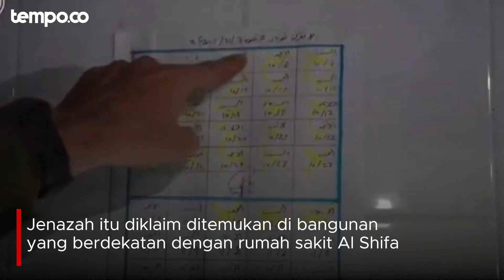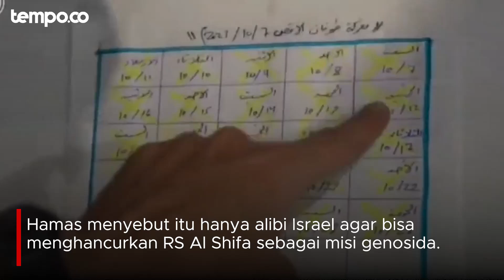Israel Buat Klaim Baru Lagi, Sebut Temukan Warganya yang Disandera di RS Al Shifa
TEMPO.CO - Dilansir dari AFP Jumat 17 November 2023, Tentara Israel mengklaim telah menemukan jenazah seorang warganya yang disandera oleh militan Hamas. Mayat itu disebut bernama Yehudit Weiss, wanita Israel yang diculik Hamas di perbatasan Gaza.

Menurut pernyataan militer Israel, peralatan militer termasuk senapan Kalashnikov dan RPG ditemukan di lokasi yang sama dengan jenazah Weiss. Israel menuding Hamas menggunakan Al-Shifa sebagai basisnya.